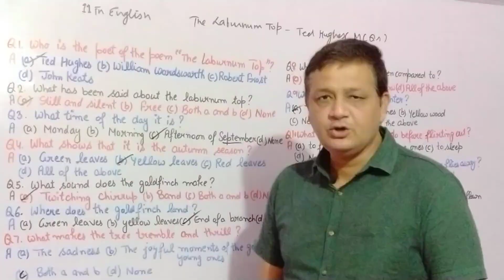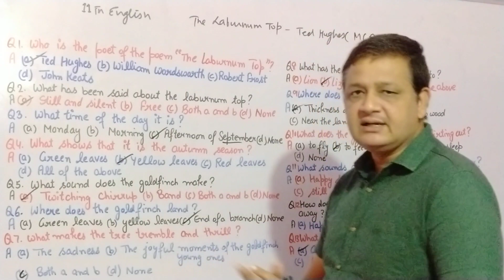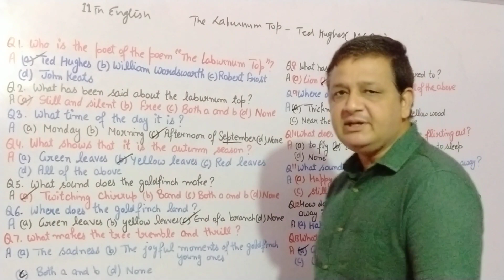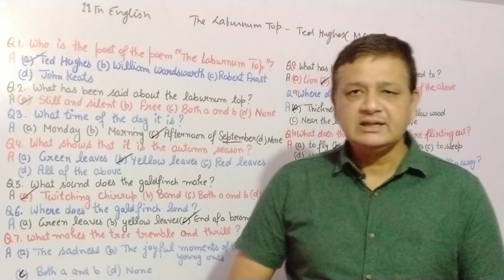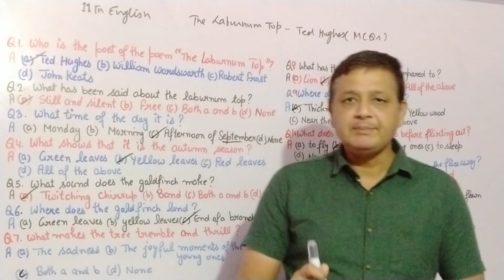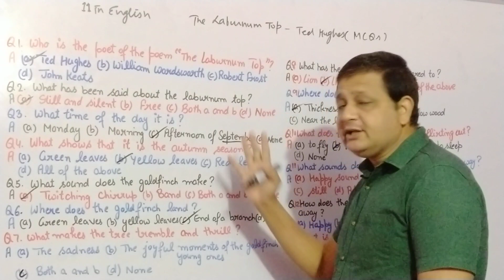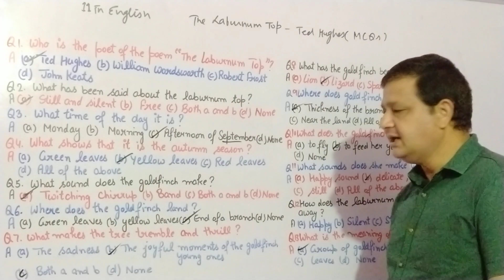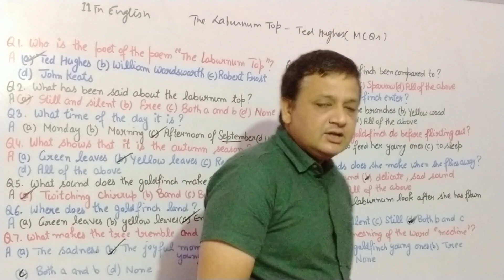THE LABURNUM TOP| MOST IMPORTANT MCQs|CLASS 11TH ENGLISH|HORNBILL